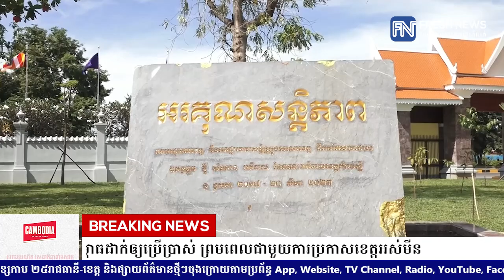អភិបាលខេត្តកំពង់ស្ពឺ បញ្ជាក់ពីសមិទ្ធផលដែលសម្ពោធដាក់ឲ្យប្រើប្រាស់ ព្រមពេលជាមួយការប្រកាសខេត្តអស់មីន